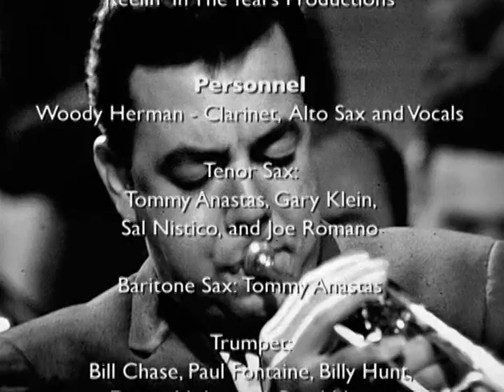Jazz Icons: Woody Herman Live in '64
This DVD features a blistering one-hour concert from 1964 showcasing one of the very hottest line-ups of the “Swinging Herd,” including trumpeter Bill Chase, trombonist Phil Wilson and the amazing saxophonist Sal Nistico on the front line, as well as drummer Jake Hanna, bassist Chuck Andrus and pianist-arranger Nat Pierce in the rhythm section. Woody and his band roar throughout the entire show which includes standards such as “Lonesome Old Town” and “After You've Gone” as well as new originals including Charles Mingus's “Better Git It in Your Soul.” 60 minutes.